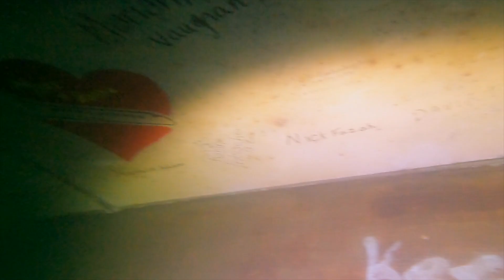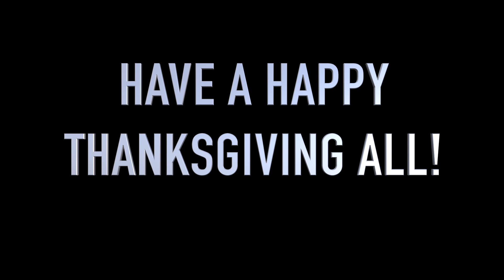Mermet Springs Training Dive With Ride Or Dive Happy Thanksgiving!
Happy Turkey Day!
For this Thanksgiving episode, we are reminded of what we are thankful for!
This fun video of Eric and I diving at Mermet Springs shortly after his dive certification exudes so much of that!
We are thankful for having great friends in our lives that continue to support and push us to be better!
Also, a HUGE thank you to Mermet Springs, their expert dive instructors, and everything that they have provided to us!
Make sure to give thanks for everything and everyone in your lives, not only today, but everyday going forward!

To support Chaos Divers on their journey- consider a membership!

If you would like to help with searches and help families begin the healing process, you may donate in any of the following ways:

You may also send a check, money order, and even words of encouragement to:
Chaos Divers
There are so many days that I am reminded how fortunate I am to be able to help clean up the waterways for future generations, assist law enforcement in ways that may not be available to them, and allow the healing process to begin for families of those that are missing.
So much of that credit needs to be given to Adventures with Purpose for creating a worldwide movement of giving selflessly to help others. They have presented opportunities to many people, like myself, to follow their heart and provide services of love.
AWP, not only started a tidal wave of giving, but they have also created products that make this all possible.